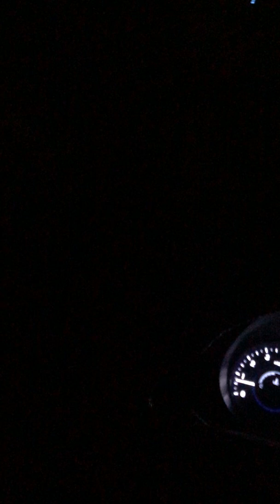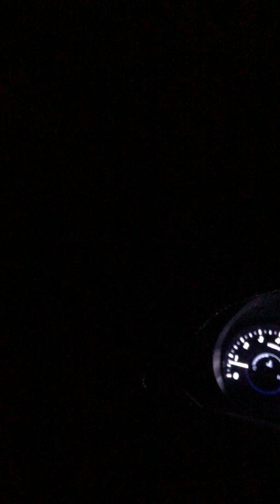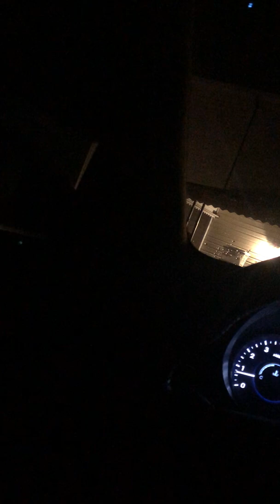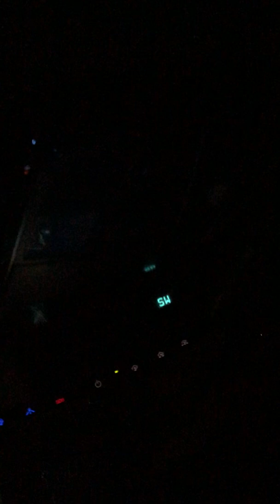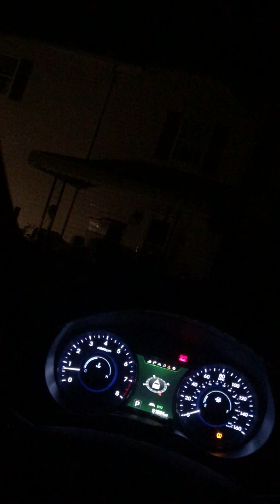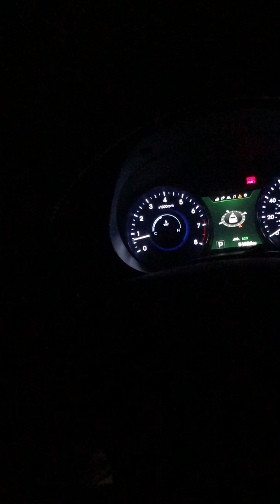Family / Gaslighting / Tracking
Is it obvious?